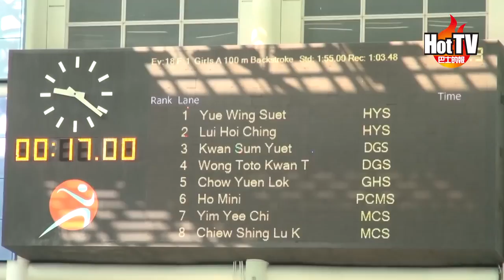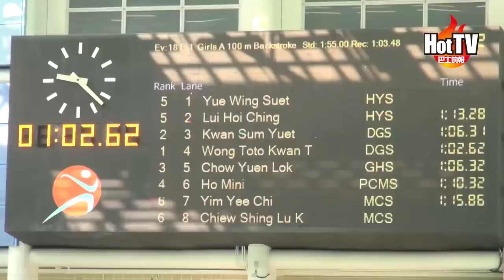學界D1泳賽 喇沙林浩賢男子一百自由泳刷新紀錄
學界D1泳賽，拔萃女書院的A Grade隊長黃筠陶，分別破新自己保持的女子50米及100米背泳學界紀錄，順利奪冠。50米背泳的新紀錄是29秒23，100米背泳的新.

學界D1泳賽，喇沙書院的林浩賢在A Grade男子100米自由泳決賽，游出51秒69奪金，並刷新學界紀錄。

港島及九龍區D1中學校際游泳比賽，首日賽事即誕生七項新紀錄。拔萃男、女書院在首日賽事均踞榜首。